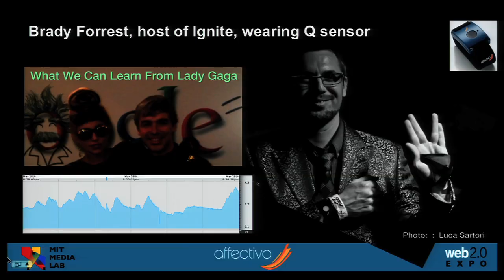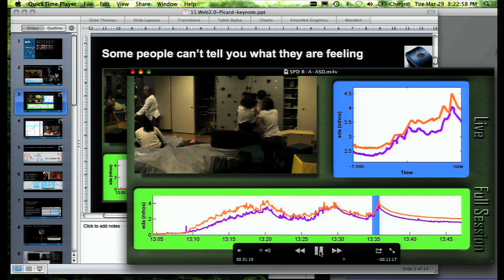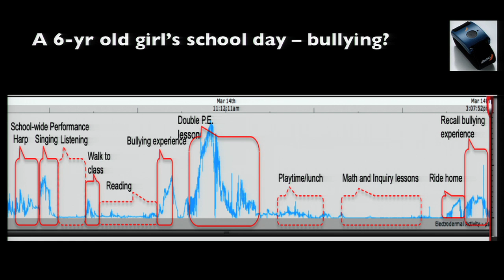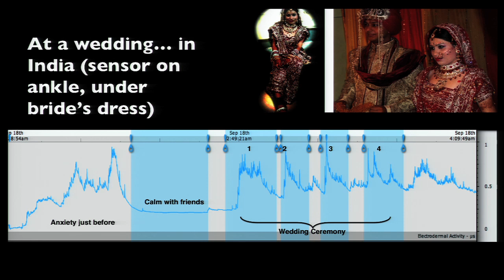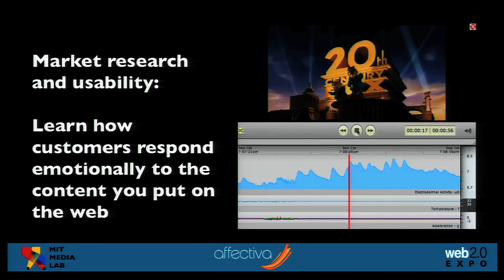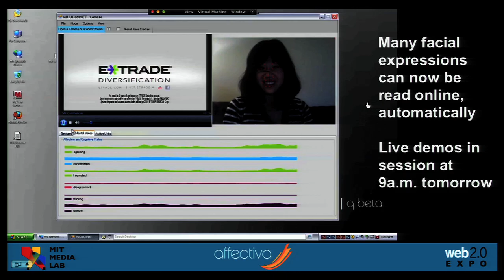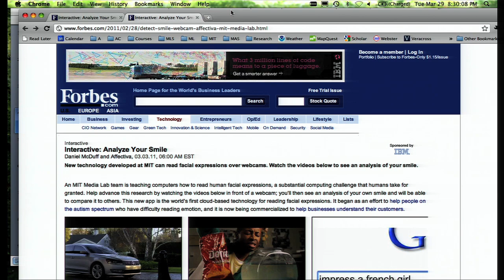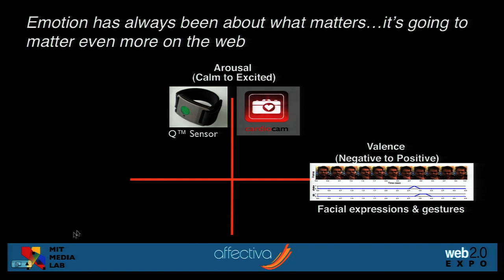Web 2.0 Expo SF 2011: Rosalind W. Picard, "New Technologies for Measuring Emotions"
Rosalind W. Picard (MIT Media Lab and Affectiva, Inc.),
"New Technologies for Measuring Emotions"